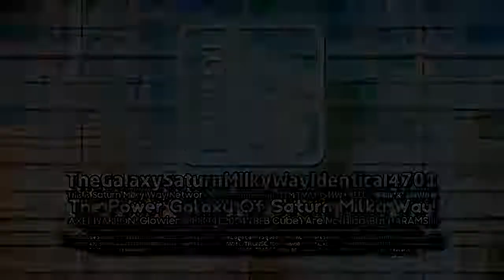TheGalaxySaturnMilkyWayIdentical4701 "Adelon 1.5" Logo Graphic (07.12.2022/Multi-Sided)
That's My Adelon 1.5 Logo!

𝐒𝐩𝐞𝐜𝐢𝐟𝐢𝐜𝐚𝐭𝐢𝐨𝐧:
Logo by: @Elecarlton
Audio: HBO Pictures (1991) but pitched up by 2 semitones

End of The Rave Is In Your Pants 1.0 Series

𝖯𝗅𝖾𝖺𝗌𝖾 𝖩𝗈𝗂𝗇 𝖬𝗒 𝖭𝖾𝗐 𝖱𝖯 𝖲𝖾𝗋𝗏𝖾𝗋!